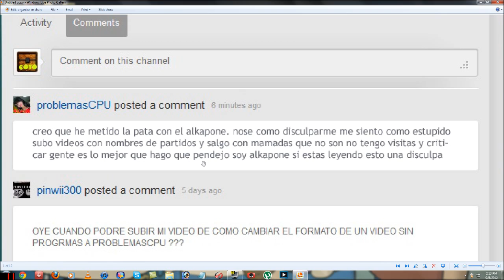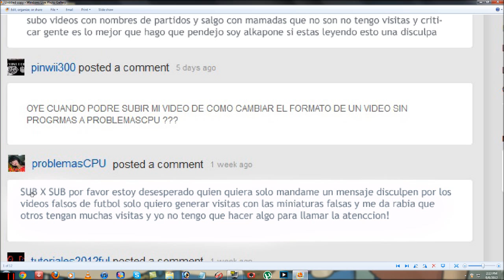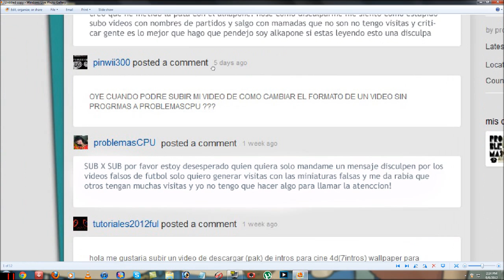Critica Al ALKAPON3 "CLANLEC" ProblemasPC se Disculpa!!!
Redes Del Server:

ObsidianXD
DiamanteXD
BedrockXD

PASS: 123
Cuando abro el SERVER? Solo posteo por facebook!
LAs redes las vacio para nueva gente cada que lo abro!

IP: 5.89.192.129